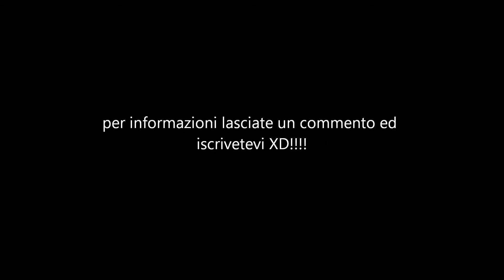Resolve any problems Battlefield 3, battlefield 4 ITA